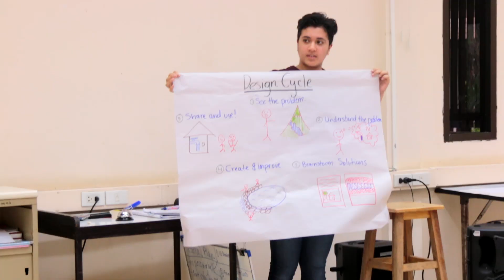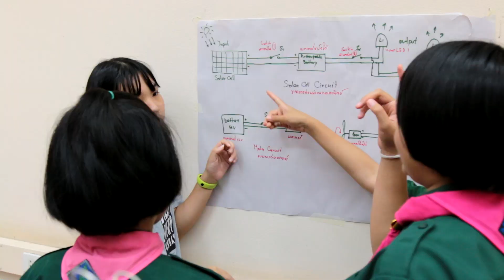MIT D-Lab Dsil TCF 2019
ภาพรวมความประทับใจจากกิจกรรม Environmental Engineering and Sustainability Camp (ค่ายวิศวกรรมสิ่งแวดล้อมและการพัฒนาอย่างยั่งยืน)
โดยทีม D-Lab จาก Massachusetts Institute of Technology (MIT) และคณะครู นักเรียนจากดรุณสิกขาลัย โรงเรียนนวัตกรรมแห่งการเรียนรู้
ให้กับน้อง ๆ โรงเรียนบ้านสามขาและสามเณรจากโรงเรียนทิพย์ปาละวิทยานุสรณ์ ที่อาคารปฏิบัติการ Constructionism โรงเรียนบ้านสามขา จ.ลำปาง ระหว่างวันที่ 1-16 สิงหาคม